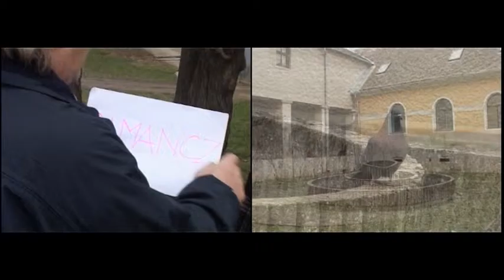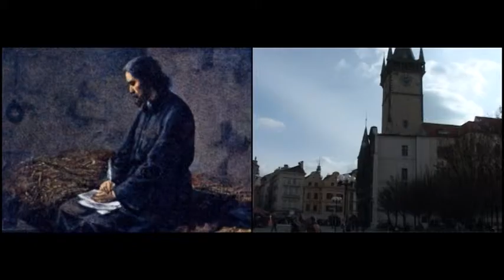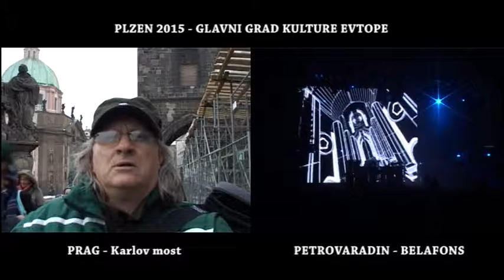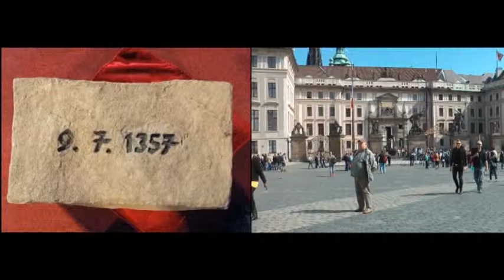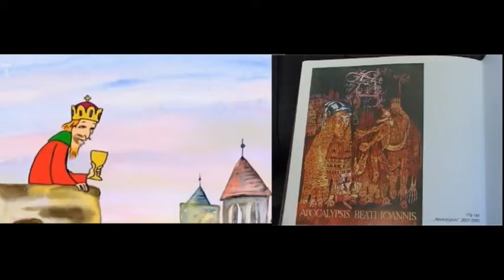SREMSKA KAMENICA - INKVIZITORI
Dokumentarna reportaža Karolja Kovača snimljena je u Pragu, Plzenu, Sremskoj Kamenici i Petrovaradinu. Učesnici u projektu: dr Agneš Ozer, mr Dominik Deman, kustos Tekija Petar Pifat i ing Jitka Kopecka obrađuju istorijate sveca Jana Nepomuka, reformatora Jana Husa, 600. godišnjicu prevođenja biblije na mađarski jezik u Sremskoj Kamenici, rušenja spomenika i kapele Jana Nepomuka u Novom Sadu i Petrovaradinu, kao i obeliska kuge (Svetog trojstva) u centru Novog Sada.